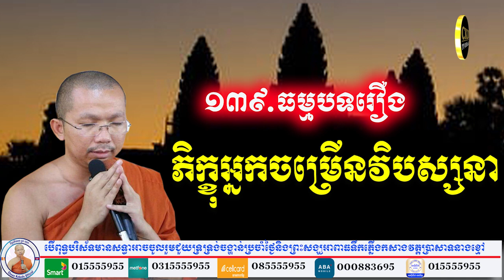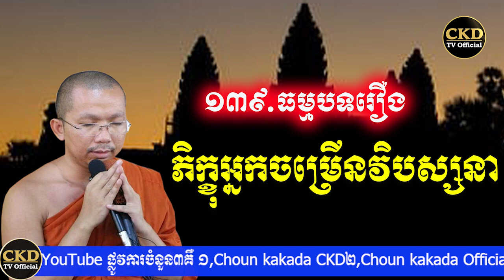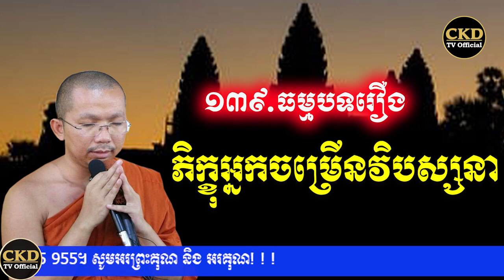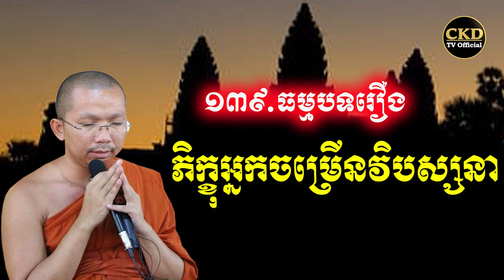រឿងភិក្ខុអ្នកចម្រើនវិបស្សនា(ធម្មបទគាថាទី១៣៩) ជួន កក្កដា Choun kakada CKD